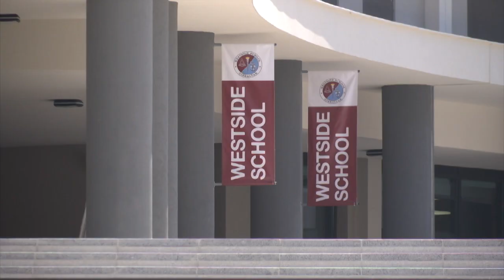Opening of new comprehensive schools & St Anne's delayed to Monday 16th of September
The opening of the new comprehensive schools and St Anne's has been delayed until Monday 16th of September.

The Education Minister says the government, teachers and their union are satisfied there will not be a significant impact on education.